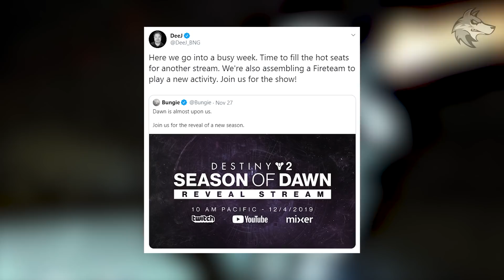Destiny 2 | FINAL DLC RESET & NEW REVEALS! Dawn Activity, ALL Nightmares, Loot & Eververse (3rd Dec)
Destiny 2: Weekly Reset, 3rd December - DLC Reveals, Undying Finale Week, Vendor Refresh, Challenges, Eververse This Week, Ordeal Nightfall, Ascendant Challenge & FAST Season Pass Ranks (Weekly Reset, December 3rd - Season of Undying)

▻Use code 'Houndish' & Get a FREE NAU Drinks Shaker!